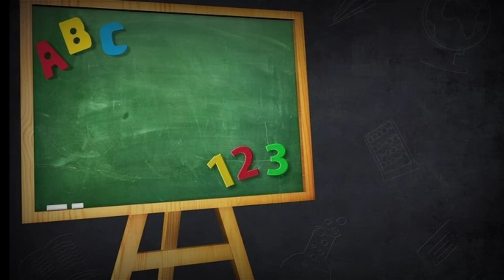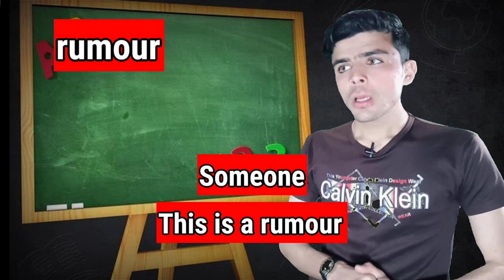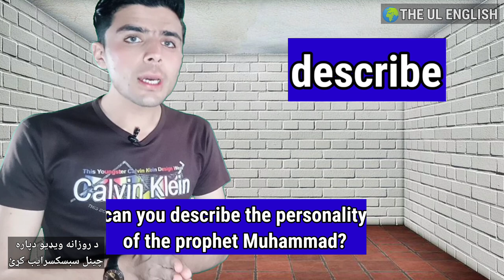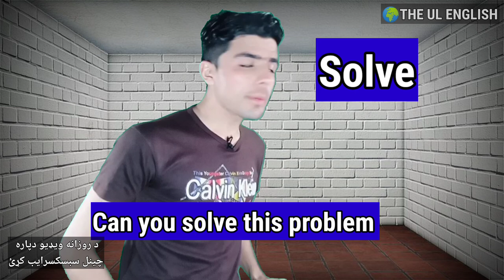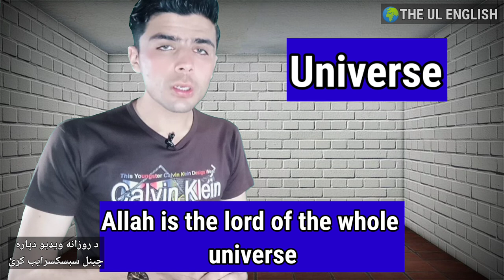Lesson #3 || 4000 Essential English words in pashto || Learn English in pashto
4000 essentail English words in pashto